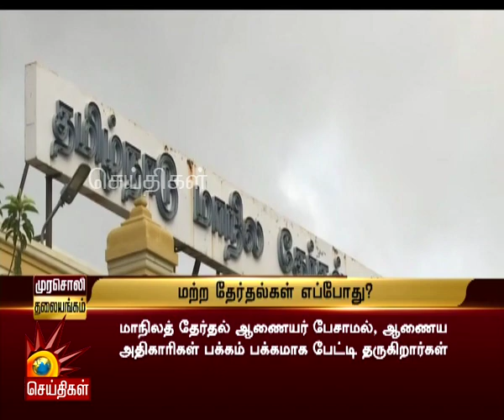கொலைகளுக்கு அஞ்சும் அரசா இது? - முரசொலி தலையங்கம்